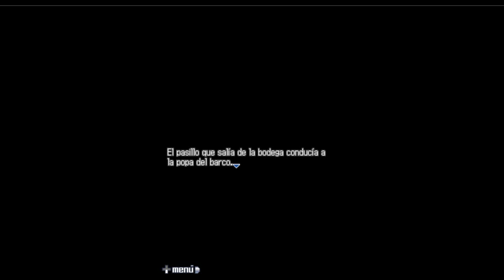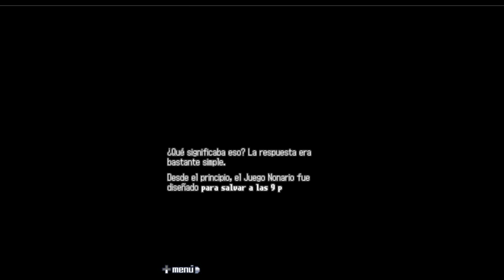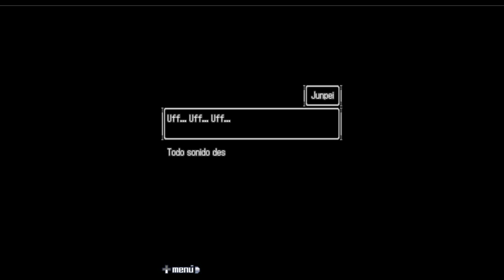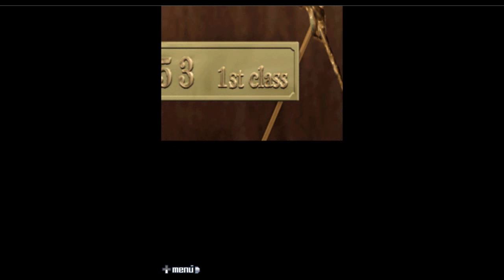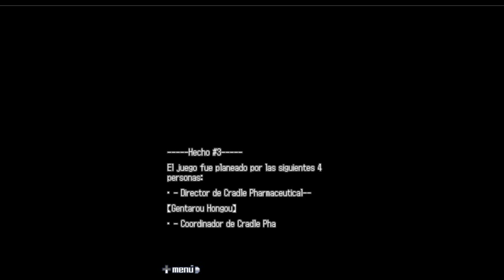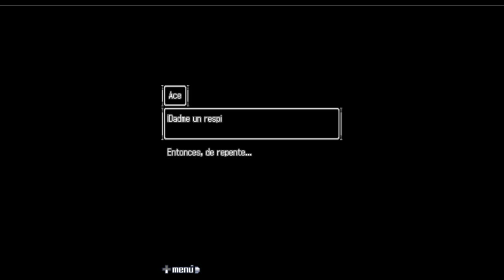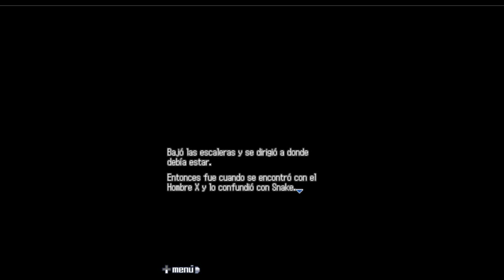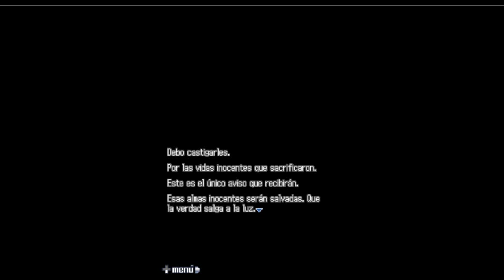999: 9 hours 9 persons 9 doors [P14] - Puerta...9?! + Caja fuerte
Estamos cerca del final! Si sigues la saga, e incluso si no, este es un capítulo que no te puedes perder: estamos a un paso de saber parte de la verdad :)

El próximo domingo sin falta el próximo :)
Chai :*